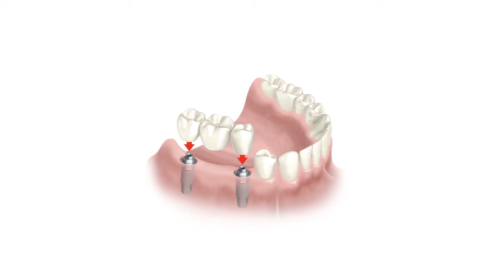CENTRO INTEGRAL DE IMPLANTES Y ESTETICA DENTAL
Porque para Nosotros Su Sonrisa Es Algo Serio

Horarios Lunes a Viernes 10:30 a 20:00

Av Santa Fe 1615 Piso 6
Recoleta